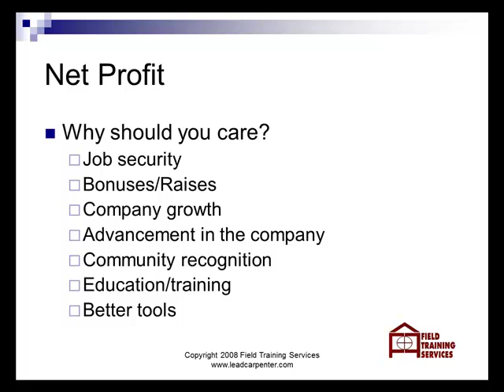Profit, and Production Employees in Construction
Tim explains why all production employees in a construction company should be concerned about the profitability of the company.  A brief excerpt from Tim Faller's Lead Carpenter Production Training class series available online.